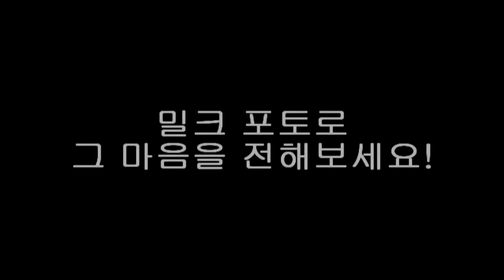한국제지 밀크 프렌즈 1기 3조 UCC(1) 밀크로 사랑을 전하세요!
한국제지 밀크 프렌즈 1기 3조의 첫 번째 UCC
'밀크로 사랑을 전하세요!'